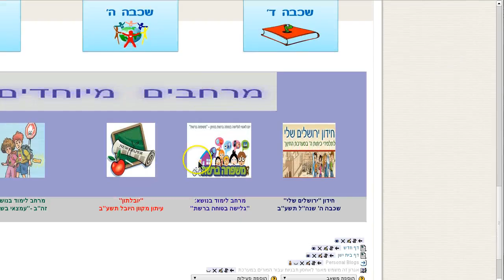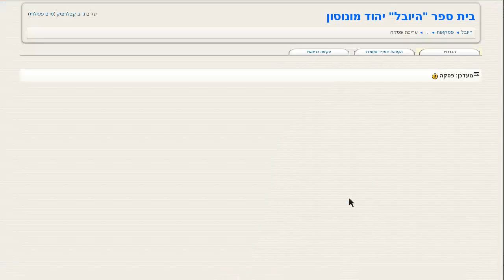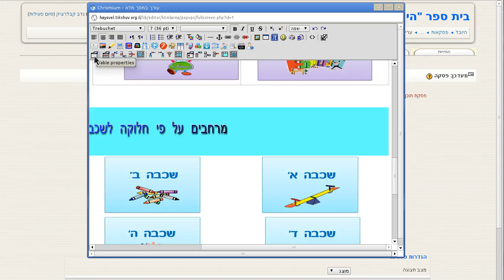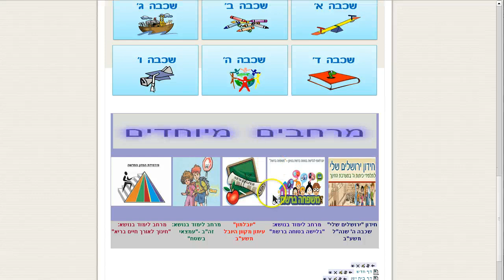התאמת טבלת תמונות לרוחב עמוד מלא בקורס מוודל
התאמת טבלת תמונות (פריטים) לרוחב עמוד מלא בקורס או מרחב לימוד של מערכת מוודל Moodle